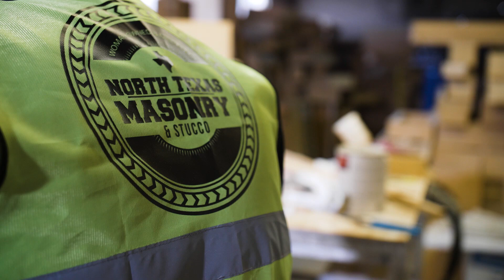NTX Masonry Cast Stone